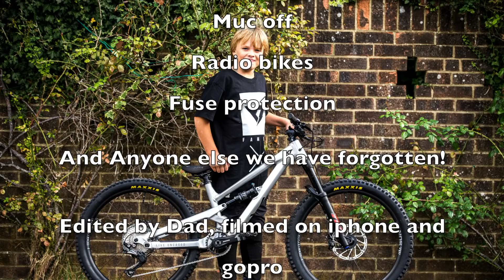Bike Skills with 9yr old Harry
2019 wow what a year!
Riding freestyle mx ramps at the masters of dirt tour in Austria then shredding on the mtb in the Vienna show.
Breaking his femur in March, we thought it was game over!
Coming back 12 weeks later and relearning to ride again.
Harry has been growing, he is now riding an 18inch BMX and recently an 85cc sw mx bike.
Cant wait to see what 2020 brings!

🎵 Track Info:

Title: Quiet Storm by Metro Vice